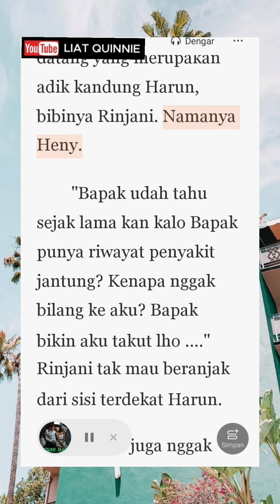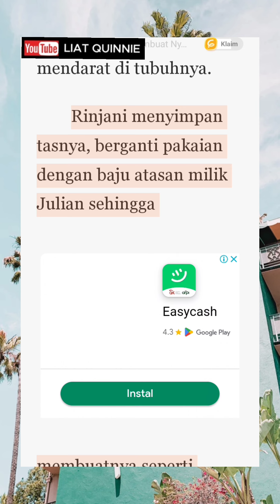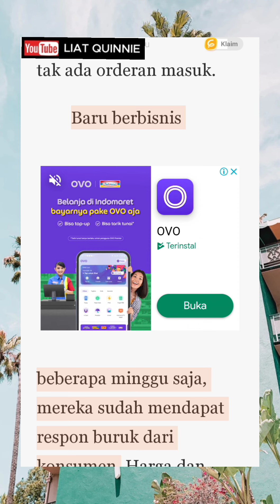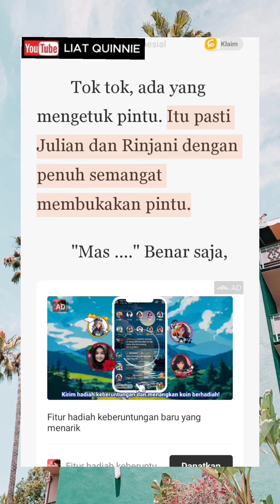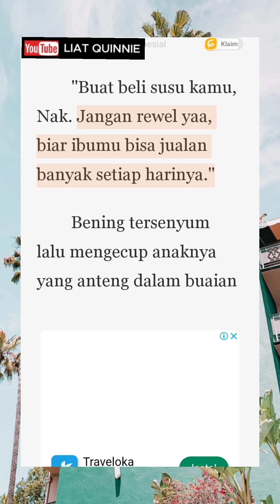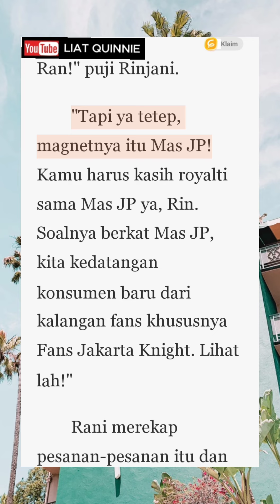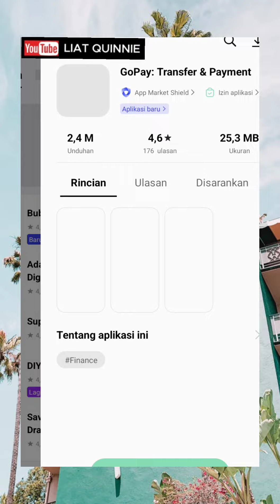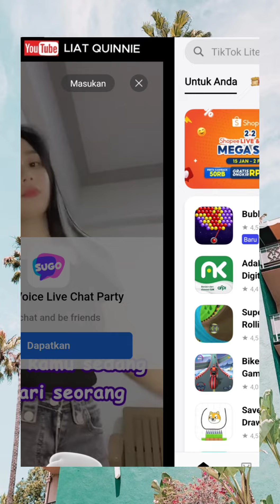Bau Keringat Yang Membuat Nyaman Istriku Janda Perawan